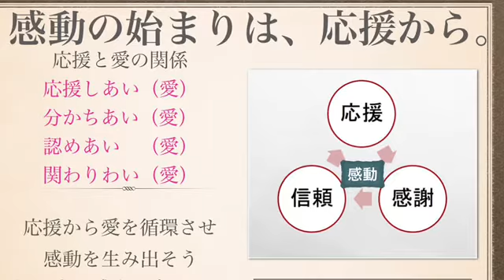シゴトと遊ぶ1分動画 vol.5 〜4つの愛とは？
応援される起業家が持っている愛とは？

 をご覧くださいね♫

仕事と遊ぶ1分動画
大阪・和歌山を拠点に頑張っている地域の方々を、応援したいんです。

応援大学についてはこちら
働く×学ぶ×遊ぶ！
遊ぶように仕事に夢中になる人を増やす！
シゴトと遊び、自分で生きる道を創る^ ^

‹応援個別コンサル90分›キャンペーン中！

シゴトと遊ぶ1分動画